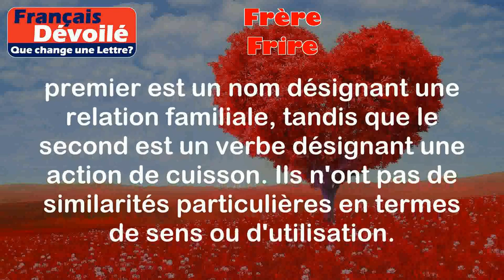Frère et Frire (Une Lettre)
Frère:
Le mot "frère" désigne un homme qui a les mêmes parents que quelqu'un d'autre. Il peut s'agir d'un frère biologique ou d'un frère adoptif.

Exemples:
- Mon frère aîné est très protecteur envers moi.
- J'ai deux frères cadets qui sont jumeaux.

Frire:
Le mot "frire" est un verbe qui signifie cuire un aliment dans une quantité d'huile chaude. Cela implique de faire frire l'aliment jusqu'à ce qu'il soit doré et croustillant.

Exemples:
- J'aime frire des frites croustillantes dans de l'huile chaude.
- Ma grand-mère frie toujours du poisson dans une poêle à frire.

Différence:

La principale différence entre "frère" et "frire" est que le premier est un nom désignant une relation familiale, tandis que le second est un verbe désignant une action de cuisson. Ils n'ont pas de similarités particulières en termes de sens ou d'utilisation.